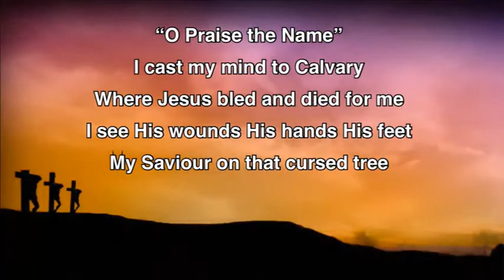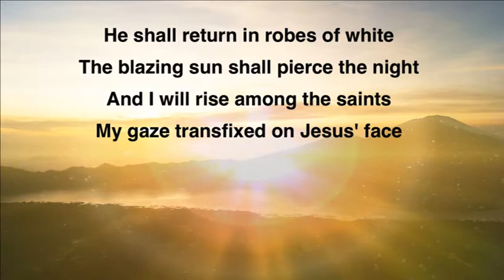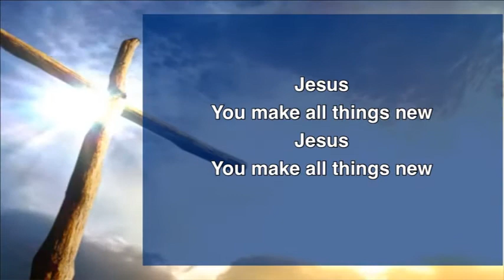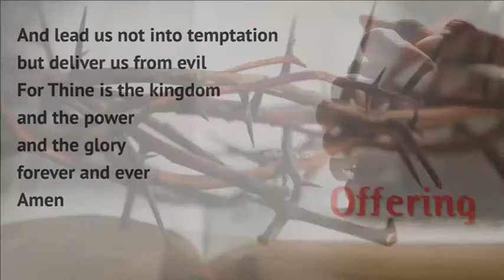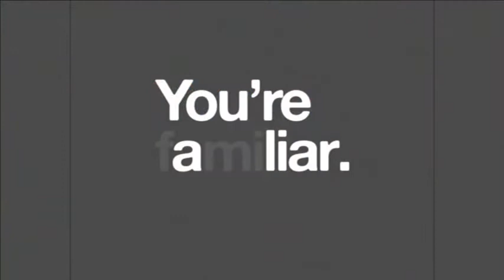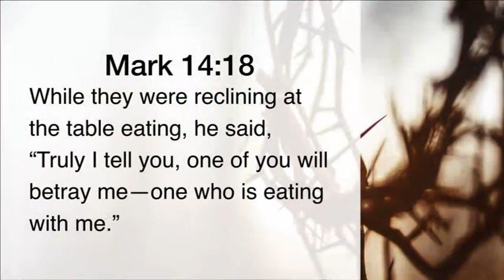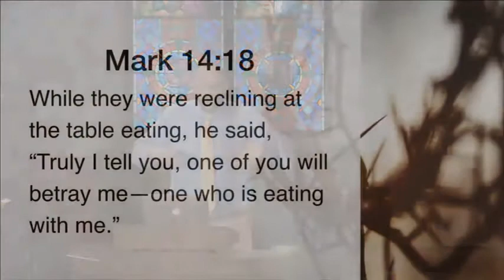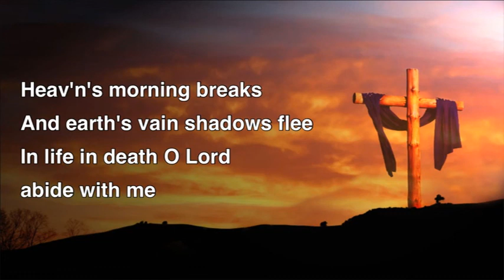Judas' Betrayal - 6:30pm Midweek Lenten Worship 2/21/18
Pastor Eric Trickey uses the example of Judas' Betrayal to teach us about the breadth of sin, the depth of sin, and how to overcome sin in our lives as we 'dig deeper' into Reliving the Passion.